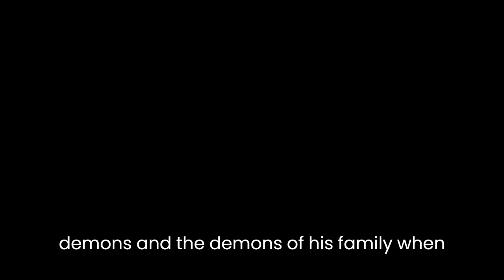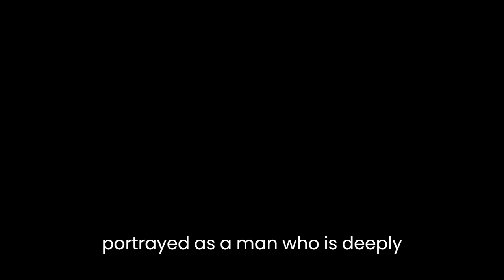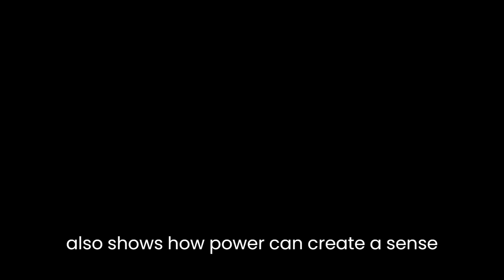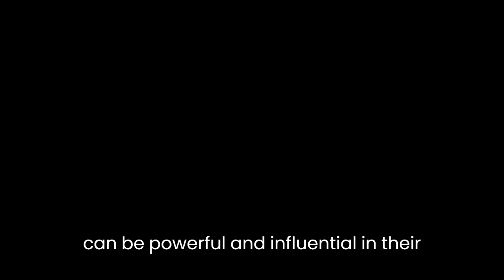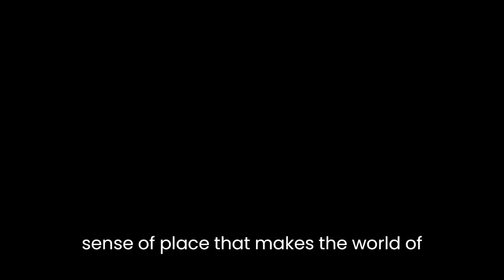"The Heritage of Hastur" By Marion Zimmer Bradley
"The Heritage of Hastur" is a science fiction novel by Marion Zimmer Bradley, published in 1975. The book is a part of the Darkover series, which is set on a fictional planet called Darkover. The story is set in a time period long after the Terran Empire has collapsed and Darkover has been cut off from the rest of the universe.The novel tells the story of Regis Hastur, who is the heir to the Hastur family, one of the most powerful families on Darkover. Regis is also the Keeper of the Sacred Trust, a position that gives him great power over the planet's psychic energies. Regis is forced to confront his own demons and the demons of his family when he discovers a plot to overthrow the current Hastur Regent and replace him with someone who will be more willing to cooperate with the Terran Empire.One of the main themes of the novel is the conflict between tradition and modernity. Regis is torn between his loyalty to his family's traditions and his desire to create a more modern and egalitarian society on Darkover. The novel shows how the clash between these two ideals creates tension and conflict within Regis and his family.The character of Regis is complex and multifaceted. He is portrayed as a man who is deeply conflicted about his own identity and his role in society. On the one hand, he is the heir to the Hastur family and the Keeper of the Sacred Trust, which gives him immense power and influence over Darkover's society. On the other hand, he is also a man who has been exposed to the outside world and has seen the benefits of a more modern and egalitarian society. Regis is torn between his loyalty to his family and his desire to create a better society for everyone on Darkover.Another important theme of the novel is power and its corrupting influence. The novel shows how power can corrupt even the most well-intentioned people. Regis is portrayed as a man who wants to use his power for the greater good, but he is also tempted to use it for his own benefit. The novel also shows how power can create a sense of entitlement and privilege that can blind people to the needs and desires of others.The novel is also a commentary on the role of women in society. The world of Darkover is a patriarchal society, and women are often relegated to secondary roles. However, the novel shows how women can be powerful and influential in their own right. The character of Marjorie Scott, a Terran telepath who comes to Darkover to study the planet's psychic energies, is a strong and capable woman who challenges the patriarchal norms of Darkover's society.In terms of style, the novel is written in a descriptive and evocative manner that brings the world of Darkover to life. Bradley's writing is characterized by a strong sense of place and a vivid imagination. The world of Darkover is richly imagined, and the novel is filled with detailed descriptions of its landscapes, flora, fauna, and people.In conclusion, "The Heritage of Hastur" is a thought-provoking and engaging novel that explores complex themes such as tradition and modernity, power and corruption, and the role of women in society. The novel is well-written and has a strong sense of place that makes the world of Darkover come alive. The character of Regis is complex and multifaceted, and his struggles to reconcile his loyalty to his family's traditions with his desire for a more modern and egalitarian society will resonate with many readers. Overall, "The Heritage of Hastur" is a compelling and memorable work of science fiction that is well worth reading.